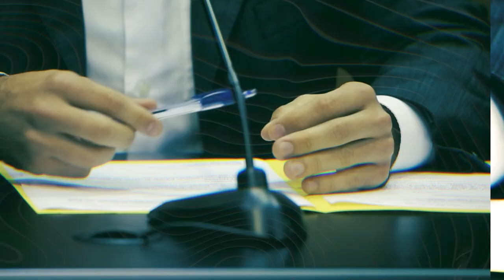O Ano da ALESC em 2023: debates e soluções para a crise no setor leiteiro catarinense